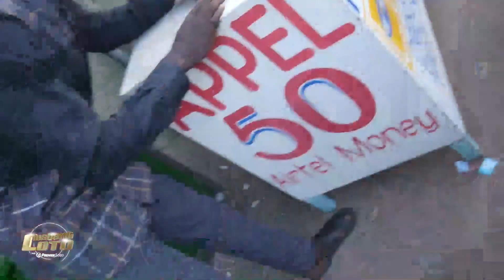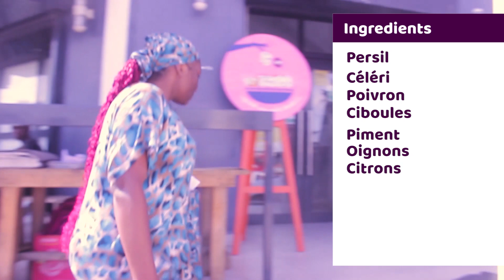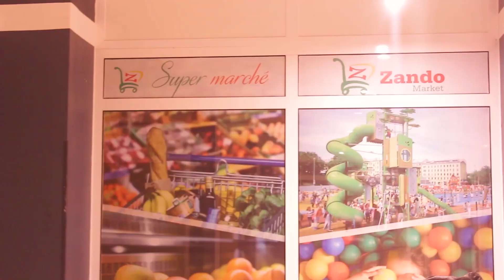Emission du 29 10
ESSAI